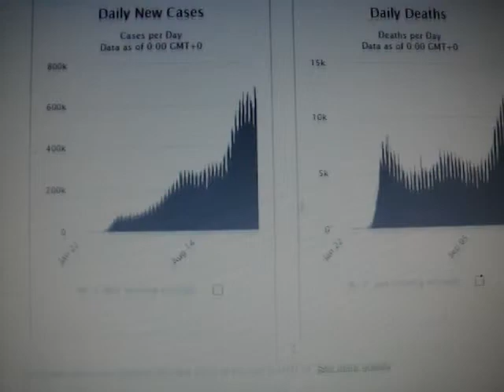12/06/2020 Over 67 Million People World USA Corona Virus Covid-19 корона вирус